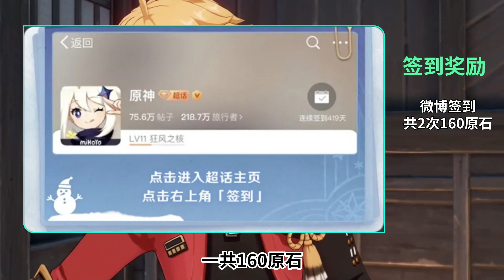【原神】4.0前原石大盘点~3.6下半/3.7/3.8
这是一个关于【原神】的游戏频道，每天都会分享最新最有趣的原神资讯！原神 genshin 喜欢的朋友记得一定要订阅丘丘的频道哦ο(=·ω‹=)☆ 欢迎在评论区留下你看法，感恩ฅ۶•ﻌ•♡